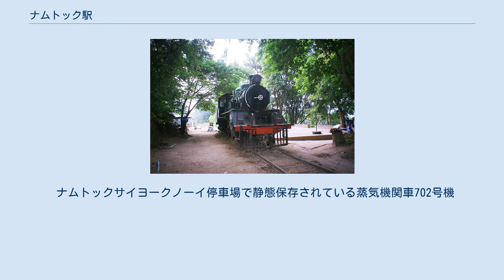ナムトック駅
ナムトック駅（ナムトックえき、タイ語:สถานีรถไฟน้ำตก）は、タイ王国中部カーンチャナブリー県サイヨーク郡にある、タイ国有鉄道南本線の鉄道駅である。
 ナムトック駅はタイ王国中部にあり、カーンチャナブリー県の人口約5万人が暮らすサイヨーク郡にある、タイ国有鉄道南本線ナムトック支線（旧泰緬鉄道）の鉄道駅である。
公式には当駅が同支線の終着駅である（後述）。
二等駅であり旧トンブリー駅より194.24km地点に位置する。
タイは観光国であり様々な観光地があるが、当駅の位置する通称ナムトック線は路線自体が観光の対象になっている。
バンコクより当駅までの途中、映画『戦場にかける橋』で有名になったクウェー川に架かる橋、アルヒル桟道橋、チョンカイの切り通し等がその対象である。
1日当たり8列車（4往復）の発着があり、その内2往復はバンコクトンブリー駅発着である。
かつてはクルンテープ駅から発着していたが、バンコク都内の渋滞緩和（列車本数を少なくして踏み切りでの列車通過待ちを解消）の為トンブリー発着に戻された。
 当駅は公式にはナムトック支線の終着駅であるが、2004年に路線は当駅よりも1.4km先のナムトック・サイヨーク・ノーイ停車場まで再開通した。
この区間はタイ国鉄が公式には営業運転を行っていない非公式な営業区間であり、週末のみ運転の臨時観光列車等の一部列車が、ナムトック・サイヨーク・ノーイ停車場まで運行している。
 この区間は元々、当駅での機廻しと、当駅構内にあるスイッチバック方式の留置線への入れ替えのために使用されていた引上線をわずかに延長したものであり、また公式な営業区間でもないことから、再開通と呼ぶに値するかどうかについては議論の余地がある。
上述の臨時観光列車は通常は気動車による運行であるが、ナムトック・サイヨーク・ノーイ停車場は単線終端型の構造であるため客車列車の機廻しが出来ず、貸切車両の連結等の事情によって当列車が客車列車で運転される場合にはナムトック駅で運転を終了する。
 第二次世界大戦中大日本帝国陸軍による泰緬鉄道の建設が、1942年6月より開始され、1943年10月に全通した。
戦後タイ政府が連合軍より購入し、整備の上再開された。
 単式ホーム1面1線をもつ地上駅であり、駅舎はホームに面している。
旅客ホームがある場所は一見水平に見えるが、実際は緩やかな勾配上にあり、本線に沿った駅舎と反対側には同じく緩やかな勾配のかかった機廻し線がある。
当駅到着後すぐに折り返すトンブリー発着の列車はここで機関車の付け替えを行う。
 このホームのある区画の西側には水平に盛り土されたスイッチ・バック方式の留置線が2線あり、長時間の車両留置が行われる場合は安全性確保の目的により、上述のナムトック・サイヨーク・ノーイ停車場方面に一旦車両を引き上げたのち、方向転換してこの留置線上に留め置かれる。
 ナムトックサイヨークノーイ停車場で静態保存されている蒸気機関車702号機